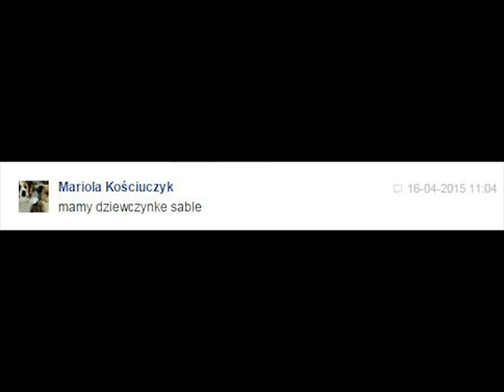Ginger Border Song 14 weeks